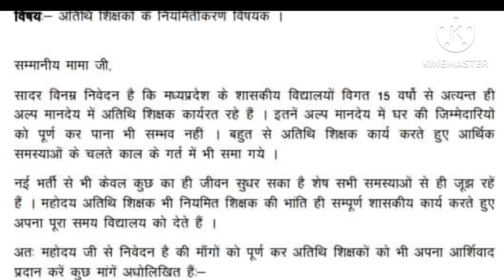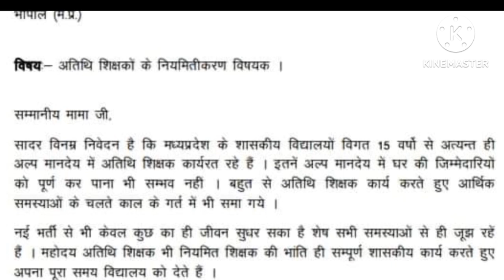अतिथि शिक्षक नियमितीकरण को लेकर क्या बोले मुख्यमंत्री, अतिथि शिक्षकों की आज की खबर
# मध्यप्रदेश अतिथि शिक्षक नियमितीकरण